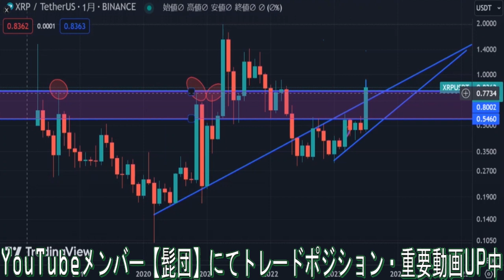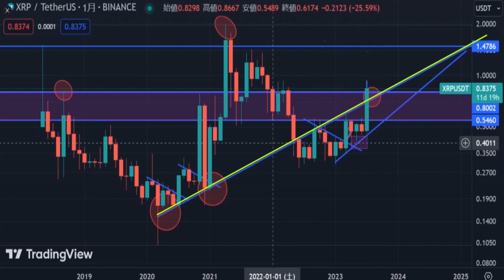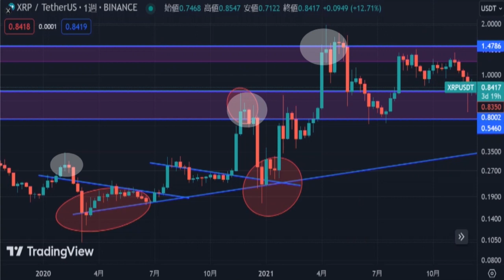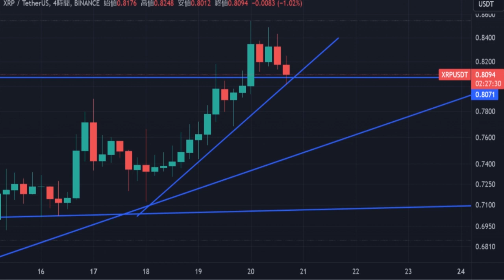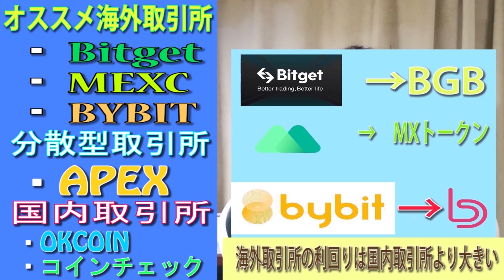【XRP】長期的な上昇はここから始まる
Discordクリプトトレードメンバー【髭道】詳細は公式ラインこちらから↓

★オススメMOVE TO EARN
【Sweatcoin】スマホにいれとくだけで稼げるアプリ
StepNのアクティベーションないなら歩いて稼ぐSweatCoinへ！！
紹介リンクから５sweatcoin貰えます

★海外仮想通貨取引所
【BITGET取引所】

・口座開設で《$1000》の報酬キャンペーン実施中◎
・日本語サポート有り
TwitterやディスコードのほうでもタダでUSDTの付与や体験金付与など随時行っている取引所です。
≪BGBトークン≫の取引ができる唯一の取引所(ローンチプールで他の通貨をBGBがあれば貰えます)なので口座開設○

【MEXC取引所】
新規登録キャンペーン:
①新規登録&KYC完了で20usdt先物体験金ゲット
②招待された方の先物取引高10,000usdt以上で、両方とも20usdtトークンプレゼント
③KYC完了で先物テイカー手数料は0.04%(既存ユーザーも適用されます)
MEXCトークンは爆上げしてる取引所トークン
《2022年12月~仮想通貨夏時代キャンペーン》
★12月から週一回定期的新規登録キャンペーン★
①新規登録&KYC完了で50usdt先物体験金獲得
②招待された方は先物取引高は10,000usdt以上で、双方とも20MXトークン獲得
③先物手数料永続10%off&KYC完了で先物テイカー0.03%まで引き下げ
◎下記リンクからの口座開設で上記特典適用となります

【Bitrue取引所】
・XRPを基軸通貨にしている取引所です
・利率が良いステーキングできる銘柄が豊富です
・取引所トークンBTRの取引ができます
口座開設

《BitDaoトークン》の取引が可能です★
★新規口座開設で最大5000USDT付与キャンペーン実施中
☆お得なキャンペーン一覧★
口座開設こちらからどうぞ★

APEX口座開設　★2022年１１月２１日から52週連続賞金200,000＄トレード大会開催